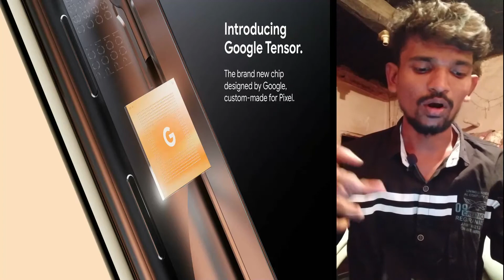Google Pixel 6 and Google Pixel 6 Pro (Google First CPU) Tensor Chip in KANNADA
This video shows following information:
[1]google pixel 6 tensor ai processor kannada,
[2] pixel 6 tensor chip in kannada,
[3] google pixel 6 pro kannada,
[4] pixel 6 kannada,
[5] pixel 6 pro preview in kannada,